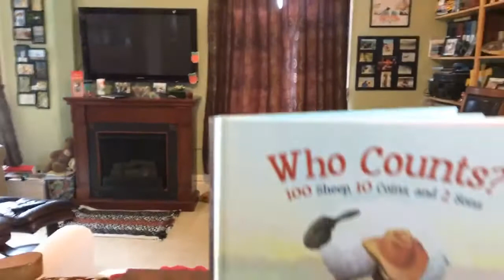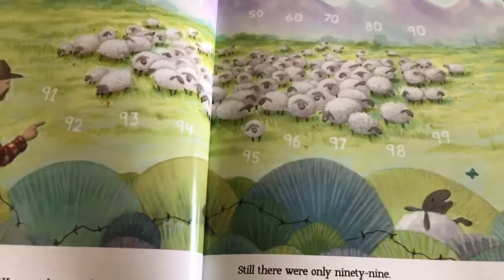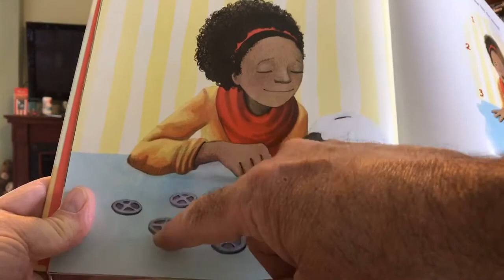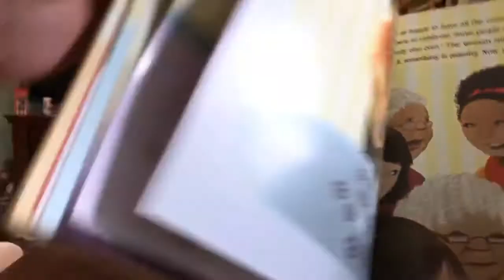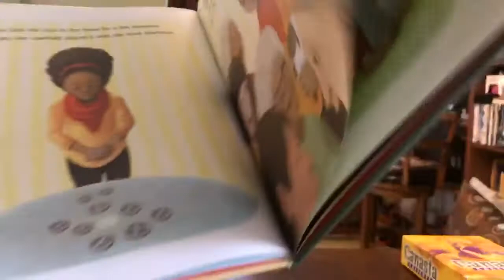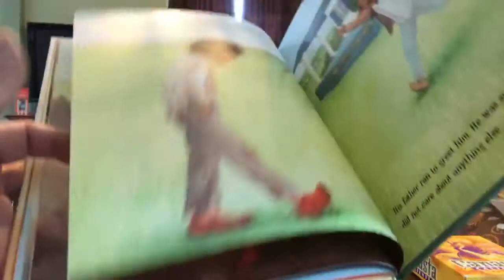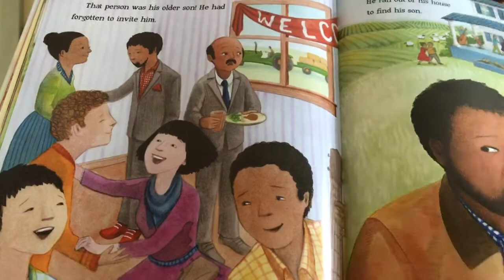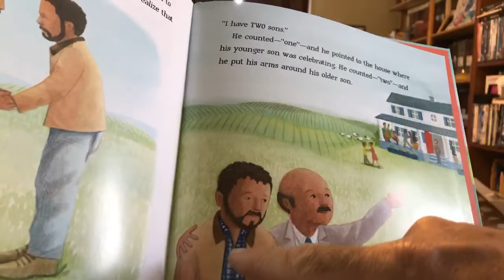“Who Counts?”, retold by Amy-Jill Levine and Sandy Eisenberg-Sasso; read 06/13/2020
“Who Counts?” Provides a modern understanding of the parables that Jesus told in Luke chapter 15: the lost sheep, the lost coin, and the prodigal son. My hope in sharing this as today’s social distancing story is that you in a little ones in your lives might have an opportunity to think about the fact that everybody counts!